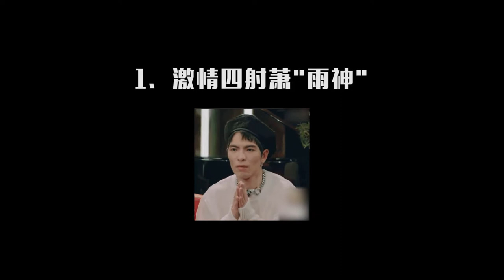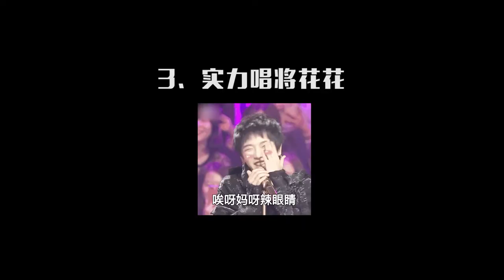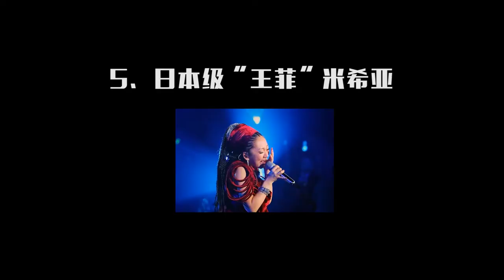年度歌单系列！《歌手2020》现场那些高燃歌曲，太过瘾了